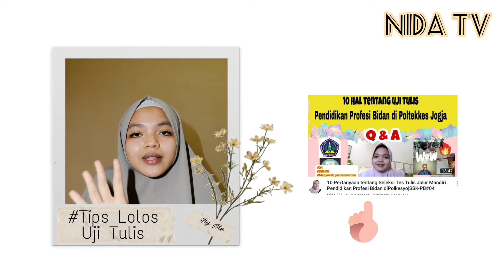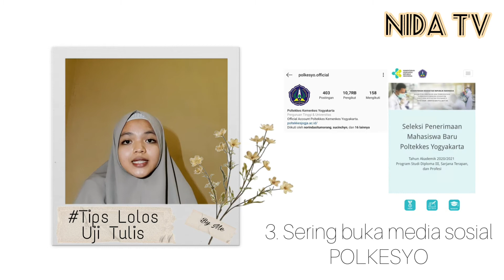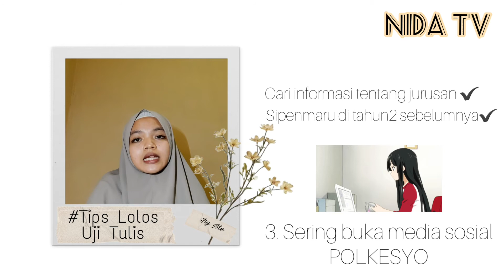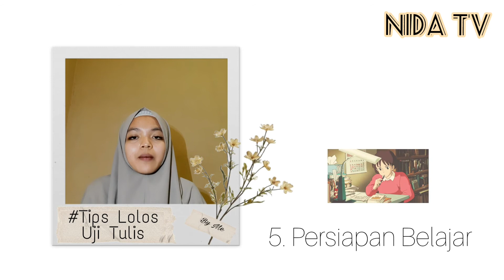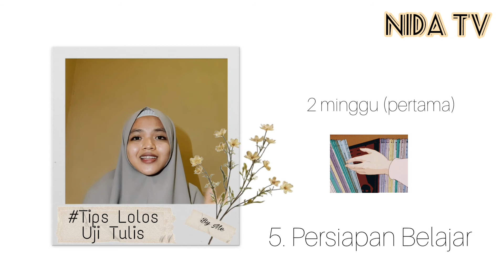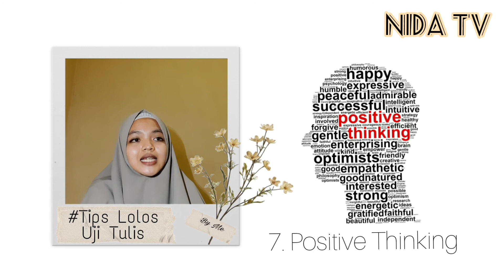Tips Lolos Seleksi Uji Tulis Jalur Mandiri jurusan Profesi bidan di POLKESYO| SSK-PB#05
SSK-PB (serba - serbi kuliah profesi bidan)
Tips ini khusus untuk temen2 yang akan mengikuti seleksi tahap 2 tes tulis jalur mandiri/alihjenjang jurusan Pendidikan Profesi bidan di Poltekkes Kemenkes Yogyakarya 👉((secara langsung dijogja)).

Tips ini berdasarkan pengalaman yang aku jalani ditahun 2019. Semoga bermanfaat dan menambah semangat temen2 menjelang ujian.